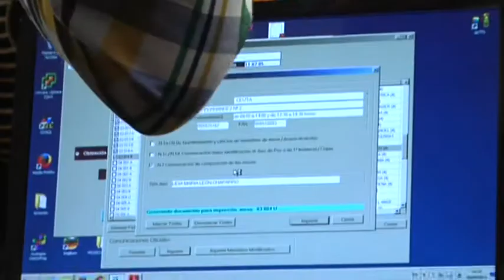Los 837 fedatarios de las Elecciones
Estén atentos a su buzón, en los próximos días 837 ciudadanos recibirán una carta con remite de la Junta Electoral. Será el documento oficial que certificará que el próximo 24 de mayo, a las 8 de la mañana, deberán presentarse en su colegio electoral. 837 ceutíes que ejercerán por un día de presidentes y vocales en unas elecciones. Ello serán los responsables de que cada voto llegue a su destino